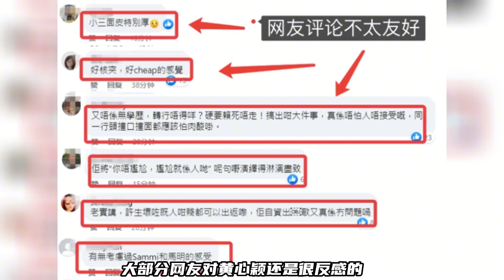安心偷食事件四年，黄心颖正式官宣复出，郑秀文选择了原谅 明星的情感大瓜